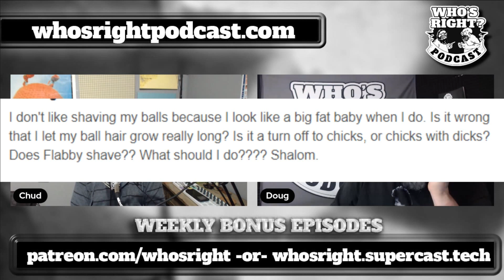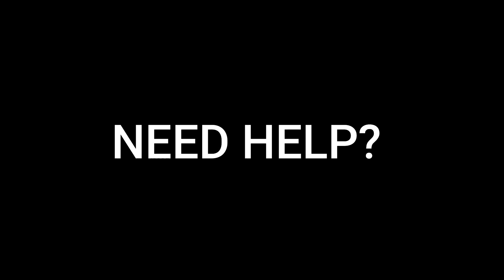Dear Flabby, should I shave my balls?